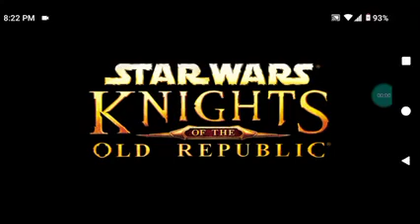escaping taris/becoming a Jedi knight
star wars knights of the old republic a.k.a kotor made by ea capital games Bioware star wars
ADV recorder